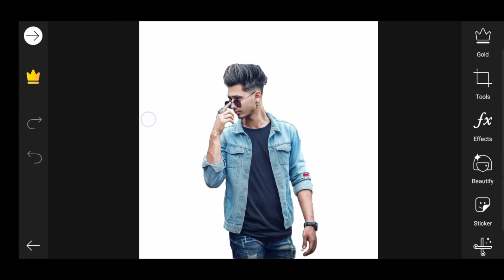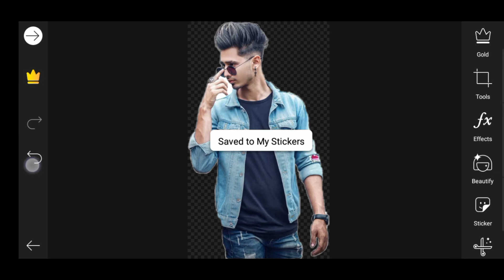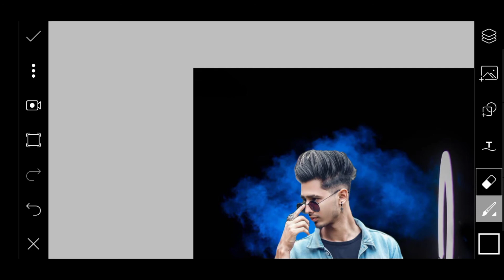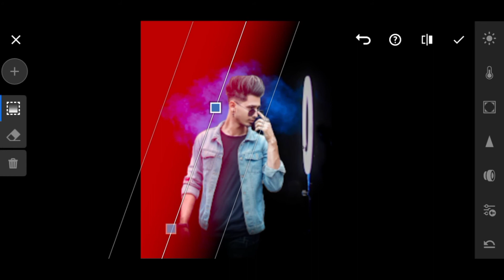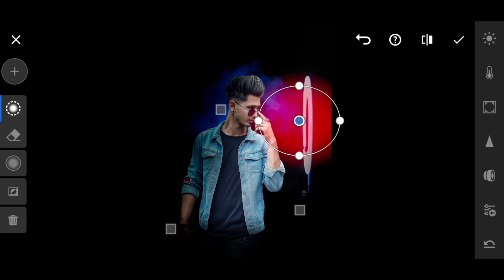PICSART RINGLIGHT PHOTO EDITING TUTORIAL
Hi
मी आहे विशाल आणि आपले स्वागत करतो VDEDITES मध्ये तर हा व्हिडिओ तुमच्यासाठी खूप खास होणार आहे कारण अशी एडिटिंग अजून तरी YouTube वरती टाकली नाही तरी हा व्हिडिओ तुम्ही पूर्ण पाहा आणि या व्हिडिओ ल खूप प्रेम दय.
                मी अपकेषा करतो की तुम्ही हा व्हिडिओ ल खूप प्रेम देऊ शकलं तर तुम्ही हा व्हिडिओ जास्तीत जास्त शेअर करा कारण हा व्हिडिओ सर्वांत परीयांत पोहचला पाहिजे

🔷Hindi
     मैं हूं विशाल और आपका स्वागत करता हूं मेरे। VDEDITES। में तो ये वीडियो अपकेलिये बोहट कहस होनेवाला है किवकी ऎसी वीडियो अभितक YouTube पे किसीने नहीं डाली।  तो ये वीडियो को आप पूरा देखना । और इस वीडियो को भोहत पैर देना।
                                    में आशा करता हूं कि ये वीडियो को आप बोहत पर देगे ।तो ये वीडियो को आप बिहार शेअर करना और भॊहत लोगो तक इस वीडियो को पोहचये